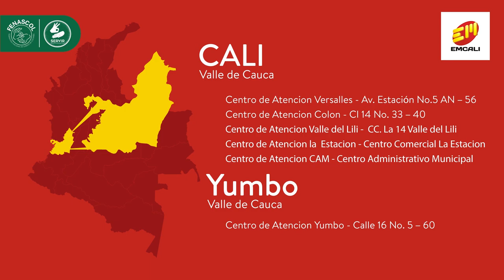servir Conozca una de las entidades que utiliza el Servicio de Interpretación Virtual en Cali.